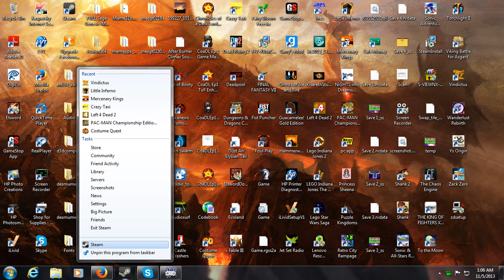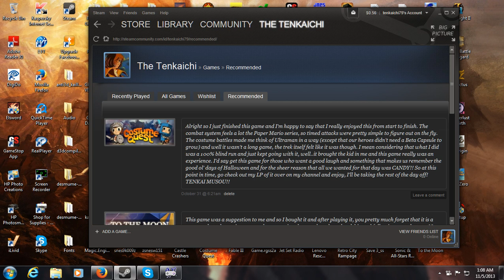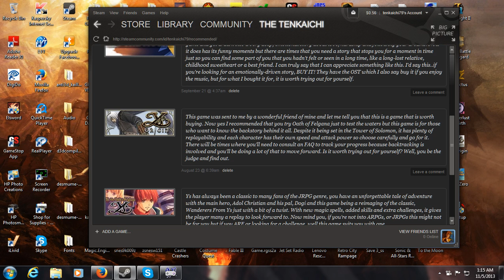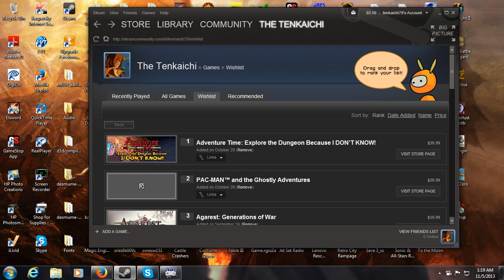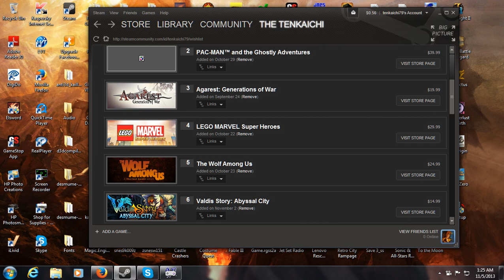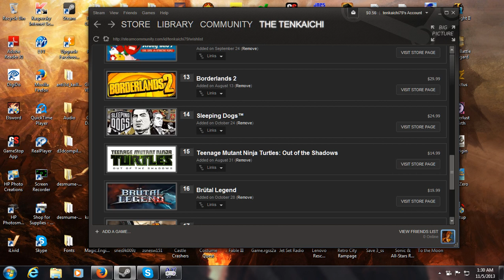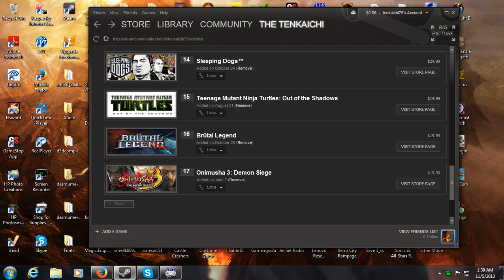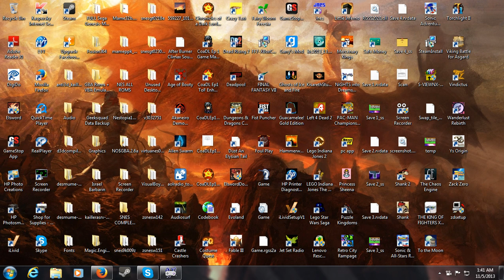November Steam Update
There a lot of games that I haven't and have been working on and offline so I'd thought it'd be nice if I shared my plans about stepping up as far as video games are concerned. And don't mind the ranting..just sharing my opinion.